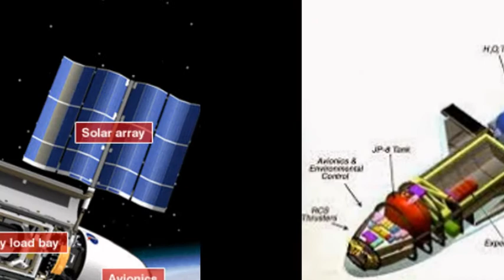Mysterious unmanned US plane returns Earth